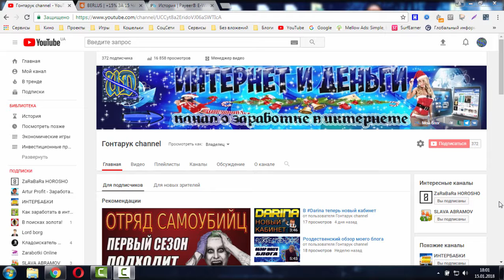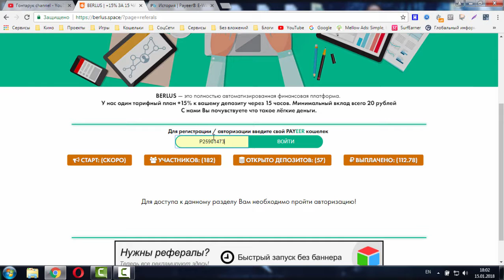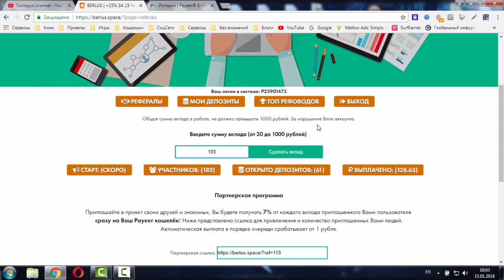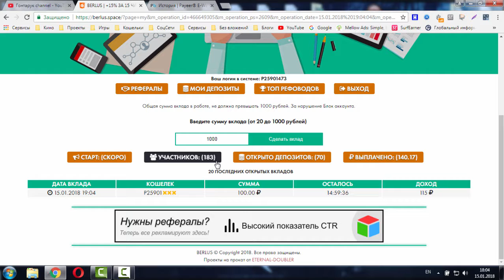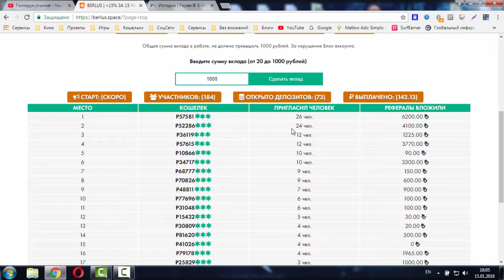НЕ ПЛАТИТ! Berlus первый фаст на канале в 2018 году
СКАМ!

Заработайте 15% за 15 часов, минимальный вклад всего 20 рублей. Автовыплаты.